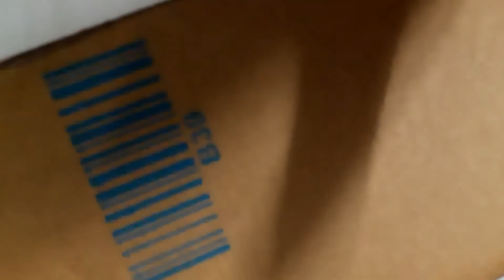How to make ATM with cardboard | DIY ATM MACHINE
A handicraft, sometimes more precisely expressed as artisanal handicraft or handmade, is any of a wide variety of types of work where useful and decorative objects are made completely by one’s hand or by using only simple, non-tech related tools like scissors, carving implements, or hooks.